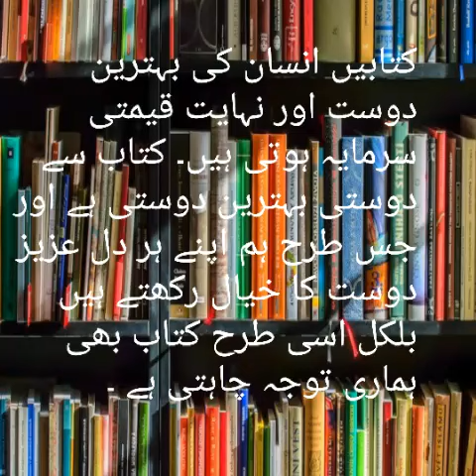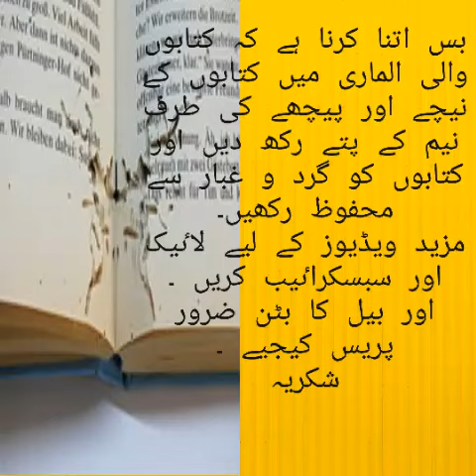save books from silver fish (insect)